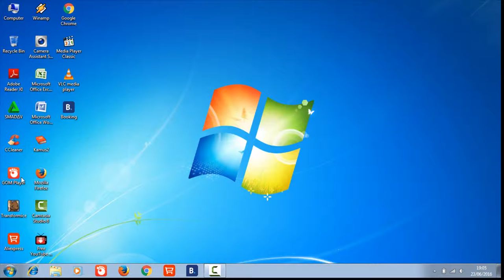BANNED 360 H.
Archives, Aeon, Eddiesti, Blackwave, Kingtrex, Papyjo, Ratinhojp, Sugou, Vinizynho, Til, Thejkb, Legentil,

Luctl, Viinisilva, Noubys, Aureom, Arigas, Victoorluiz, Matiascp, Swoops, Kronzeroum, Loige, Raqped,

Camillavilla, Meester, Brenovipi, Colder, Sazukemo, Jonkertje, Edtilee, Junota, Jakicd, Magolipinho,

Oxynou, Transfaled, Fleow, Markione, Kosmoh, Maaam, Rokemnbach, Jjeeerry, Avi, Jatto, Xset, Ssk,

Chataco, Ukano, Ykr, Xly, Jacww,Winamice, Starmits, Profirtz, Sherlockfake, BabuinoGamer, Escuiquirin,

Carneew, Dollyblue, Jogando, Pro, Pros, Mito, Mitos, Racing, Bootcamp, Vanilla, Survivor, Cafofo, First,marlonwest racing,marlonwest pro ,marlonwest transformice, transoformice marlonwest